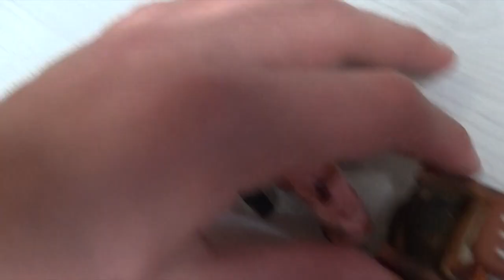cars universe 8-7 Tractor Tipping again